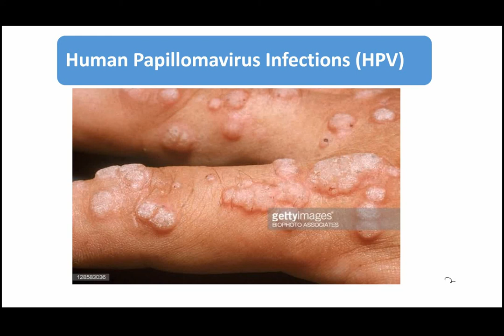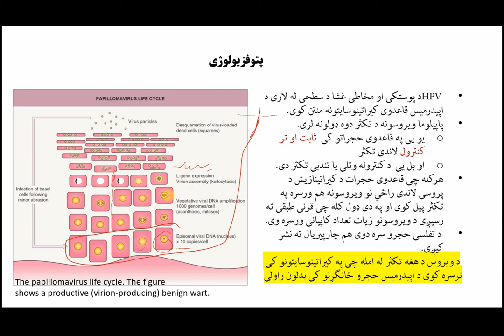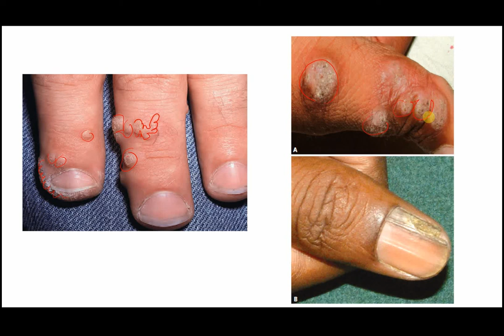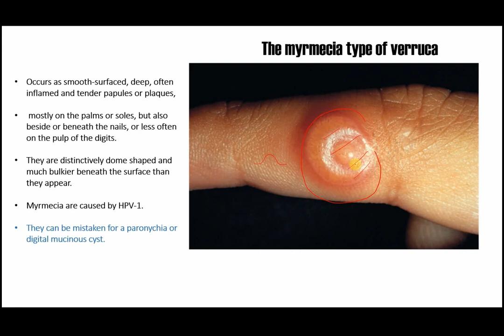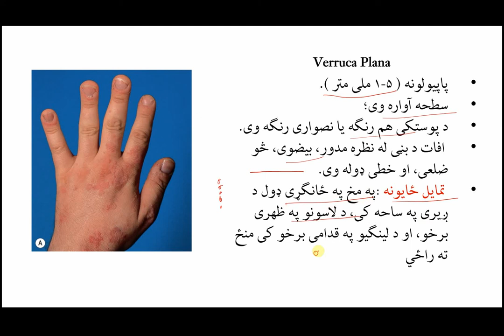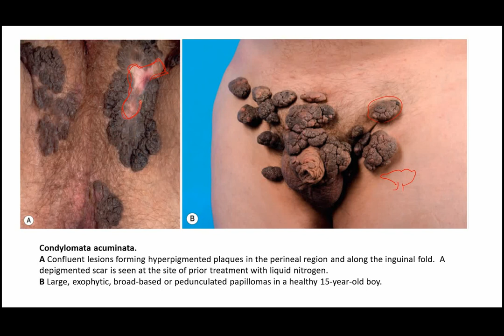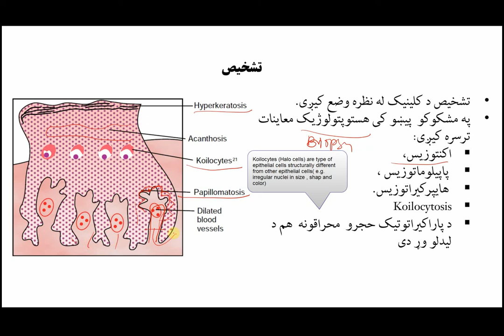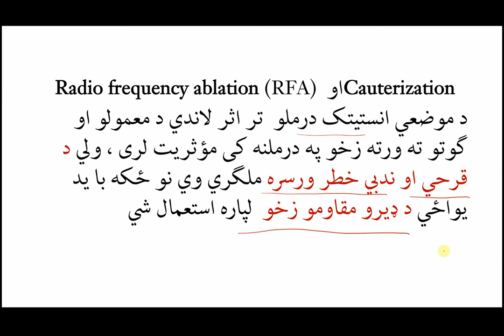Viral infection -Skin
Human Papillomavirus infections